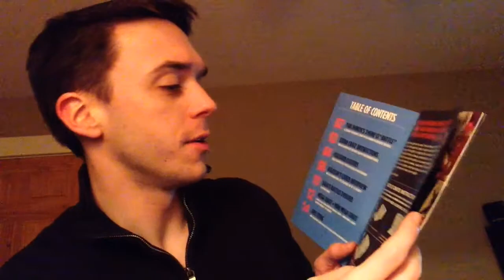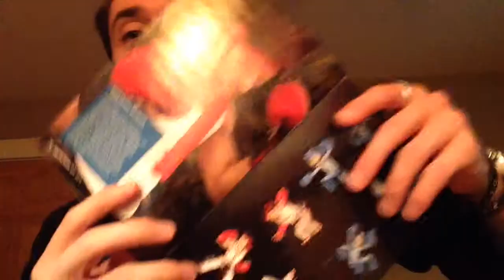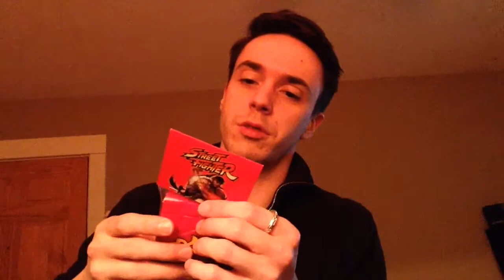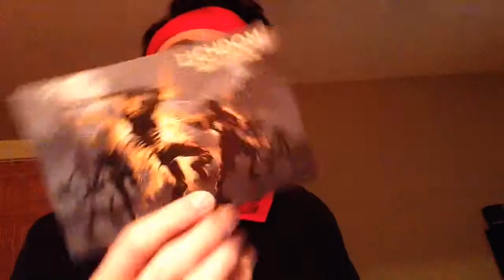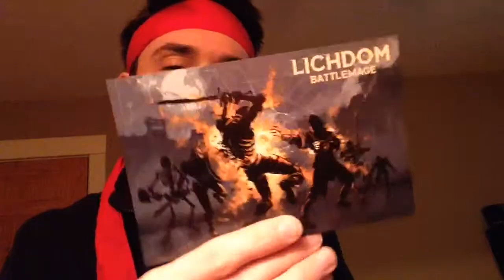Loot Crate!! November 2014 - BATTLE!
Test your might!!
My first official video is a nerdy love letter to the folks at Loot Crate.
Pirates, Ninjas, and Ryu. Oh my!!